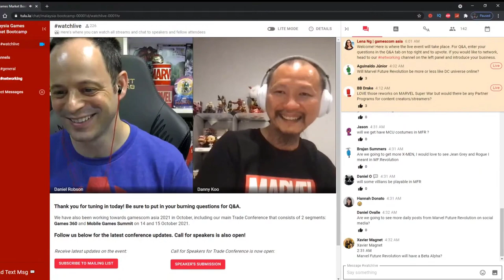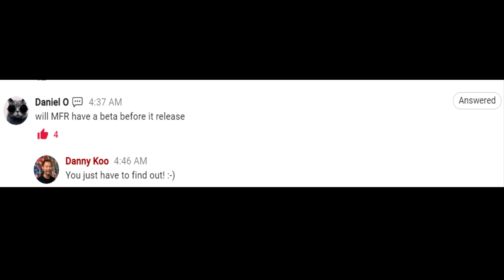Marvel Future Revolutions News Release Date & Beta Information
📝  Marvel Future Revolution Release Date And Beta Info From Danny Koo